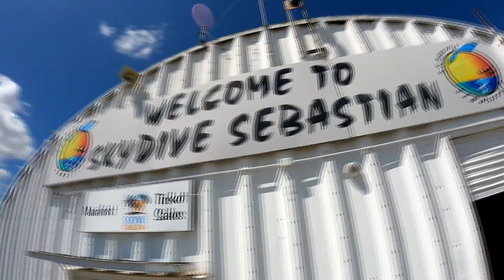Swooopware: Adventure - Mohans Skydive VS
Swoopware: Adventure Tour Video - Mohans Skydive VS